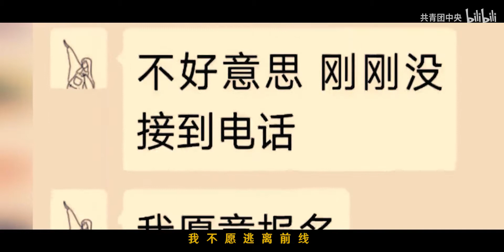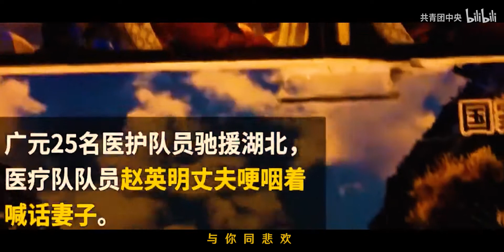【排骨教主】与共 - 武汉加油，中国加油！